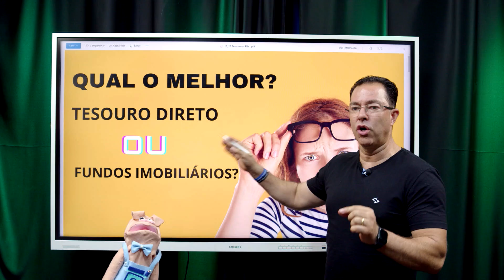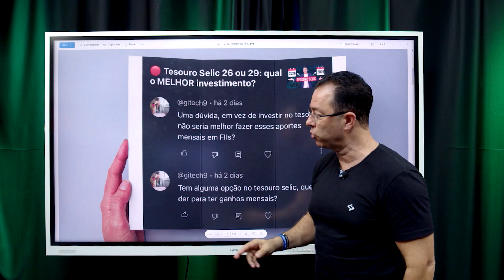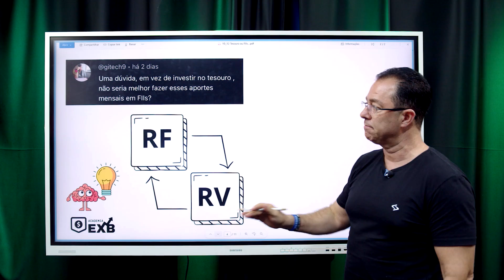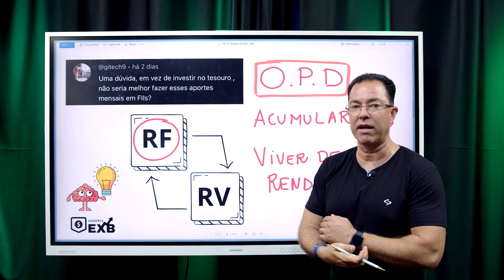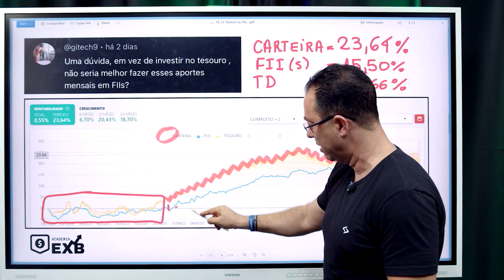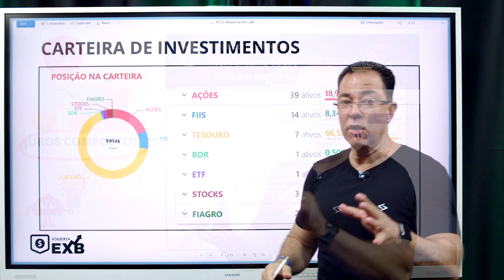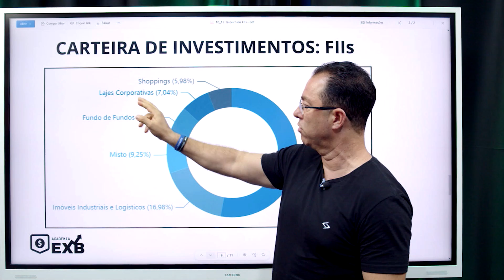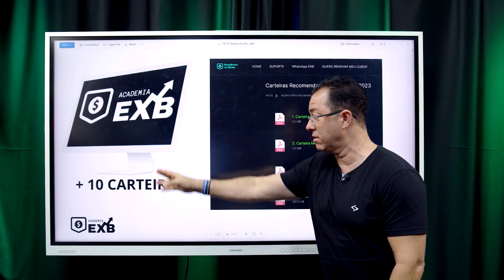Tesouro Direto ou Fundos Imobiliários: Descubra o MELHOR investimento?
💡 O Tesouro Direto proporciona estabilidade com títulos públicos, enquanto os Fundos Imobiliários oferecem a emoção do mercado imobiliário. 📈 Qual caminho escolher? Assista ao vídeo e desvende o mistério entre rentabilidade segura e potencial de crescimento!

🚀 Descubra seu próximo passo na jornada dos investimentos. 💰

𝐒𝐨𝐛𝐫𝐞 𝐦𝐞𝐮 𝐜𝐚𝐧𝐚𝐥:
Meu objetivo é ajudar você a descobrir o mundo dos investimentos de forma didática, clara e acessível. Aqui, ensino desde o básico até o avançado sobre Tesouro Direto, Marcação a Mercado, Renda Fixa, Fundos Imobiliários (FIIs), Ações e como fazer o dinheiro trabalhar para você.